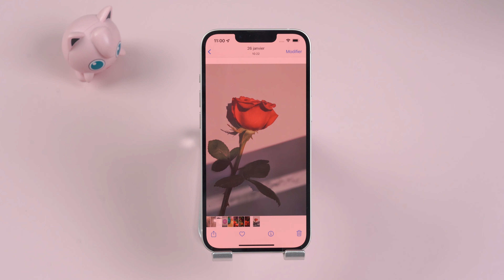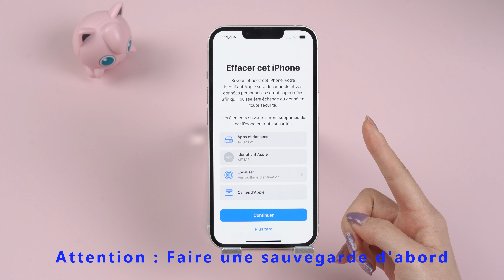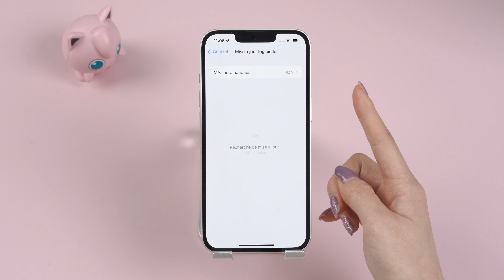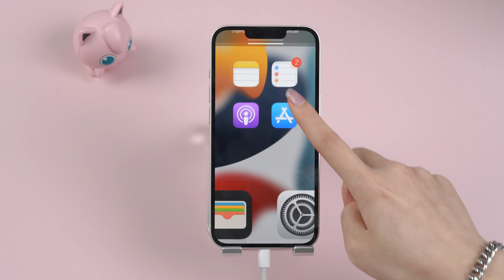4 Solutions Réparer iPhone écran Bug (Rose/Violet)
Après la mise à jour, l'écran iPhone devient violet, comment le réparer ?
On a résumé 4 solutions efficaces dans cette vidéo.

0:00-0:28 intro
0:29-0:46 Pourquoi ça se passe
0:47-1:17 Forcer le redémarrage
1:18-1:58 Réinitialiser iPhone
1:59-2:19 Mettre à jour iPhone
2:20-3:21 Réparer par Fixppo